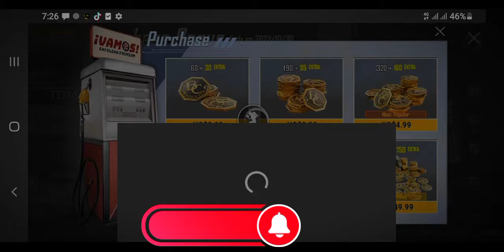Pubg Lite New Akm 👌 Ghillia Dragon 🐉 😋 |isi_umaryt |pubglite |pubglite pakistan 🇵🇰 ♥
New Akm 💥 💖
Ghillia Dragon 🐉 ♥
pubglite tiktok video 📹
pubglite pakistan 🇵🇰

pubglite India 🇮🇳
pubglite tiktok

comments